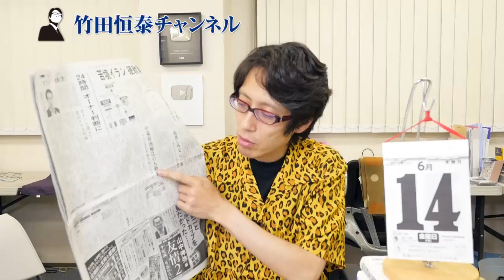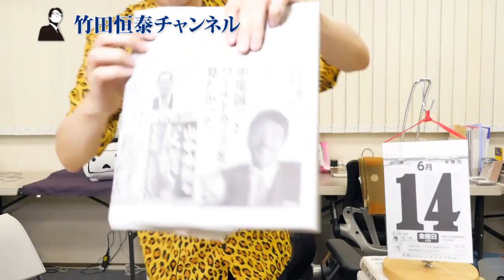イソ子さん、急ブレーキでも2km進む石油タンカーにとってもホルムズ海峡って難しいですよね。｜竹田恒泰チャンネル2